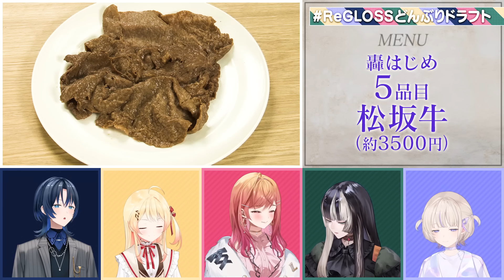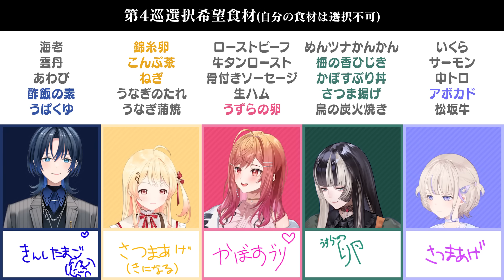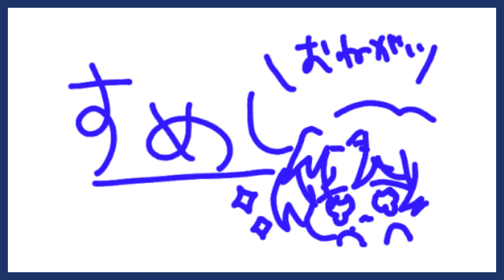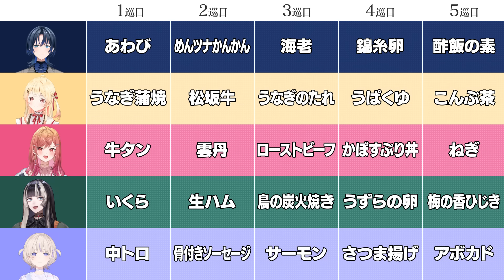【1万円】具材ドラフトで作る！？究極の1万円どんぶり！【ReGLOSSどんぶりドラフト】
今回は企画会議で採用された「理想のどんぶりを作る」番組となります🎉
でもそのまま食べるだけでは面白くないですよね…？👀

感想は【ReGLOSSどんぶりドラフト】でポストお待ちしてます！

▶出演タレント▷
火威青　     @HiodoshiAo
音乃瀬奏　    @OtonoseKanade
一条莉々華　       @IchijouRirika
儒烏風亭らでん　  @JuufuuteiRaden
轟はじめ　    @TodorokiHajime

▶︎グッズ販売情報▷
🆕ReGLOSS's PLAYLIST 03 販売中✨
活動を彩ったイラストがグッズ化🎉

◆🖋️🎹✨アクリルスタンド🌃🐚🐧⚡️販売中！

◆スターティングボイス🎤販売中！
メンバーの自己紹介や、着信ボイスなど、全5本のショートボイスを収録✨
メンバーによっては英語版🔠ボイスの販売も👀！

夏だ！ 水着だ！ サマーキャンプだ！🕶️

ホロライブプロダクションから未成年の視聴者へのお願い：
コンテンツをご覧になる前に必ず下記リンクをご確認ください。

字幕制作：Ralf, Isara, Rainee, arc_, Sakura K., Lamine, archdeco, T-chan